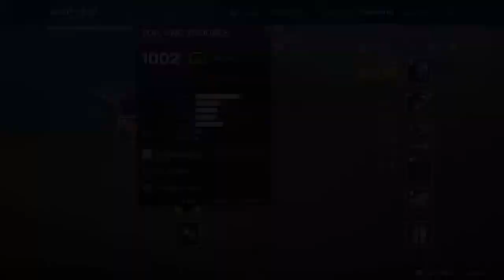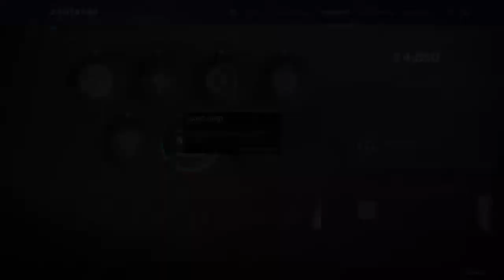Light nite sex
This a place where I let my child slaves free and they make these dumb ass videos